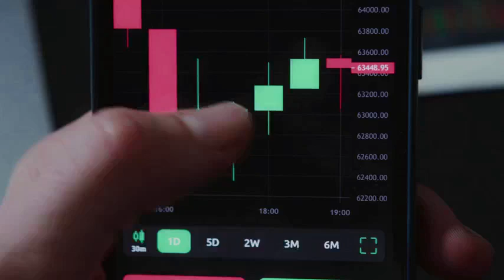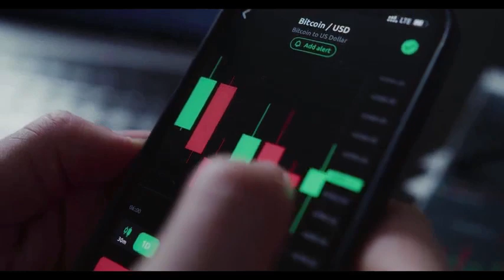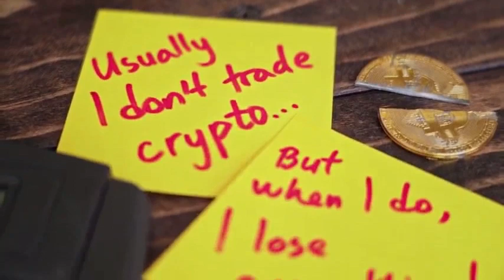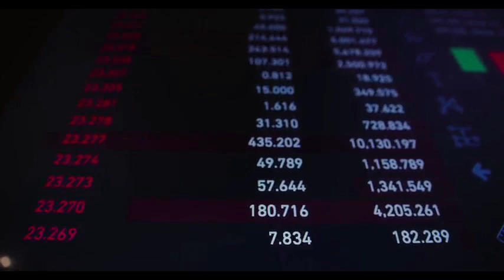OKB WILL X9000 AFTER DEAL WITH CHATGPT - OKB PRICE PREDICTION 2024-2025